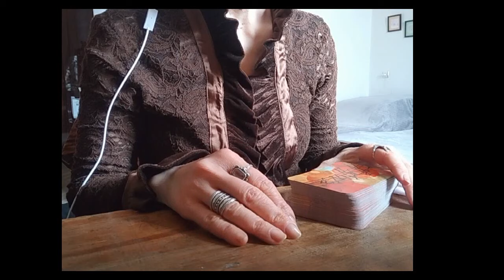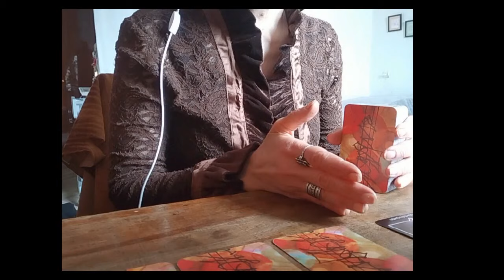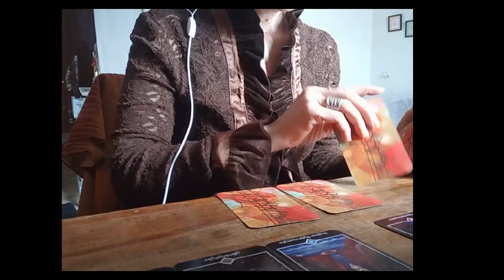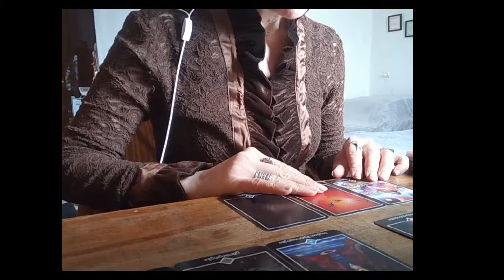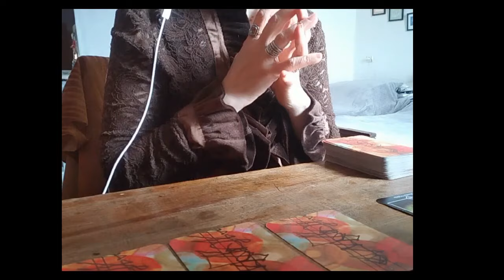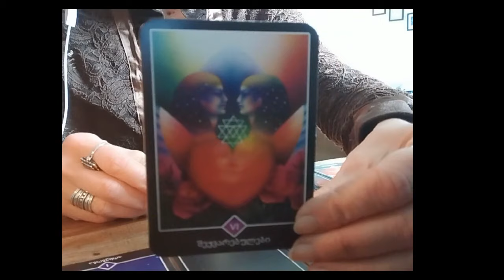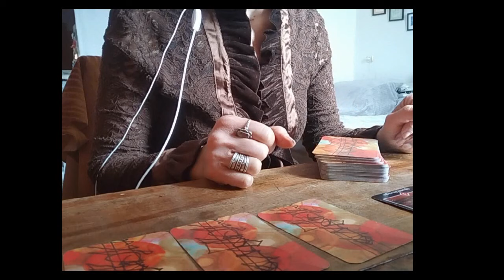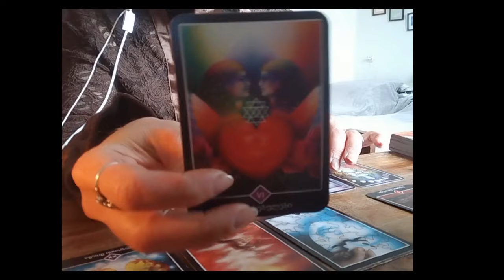სურვილის ასრულება - კი თუ არა – 3 ვარიანტი🃏🃏🃏✨✨✨🃏🃏🃏